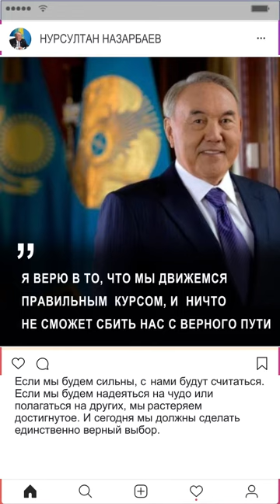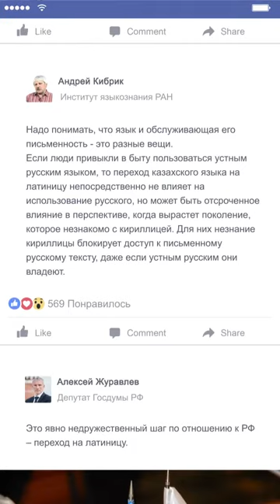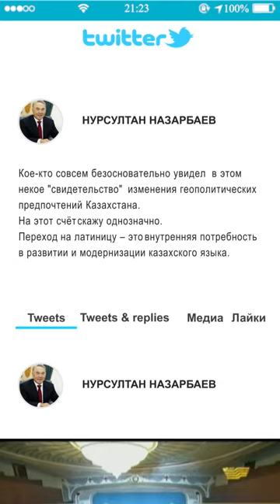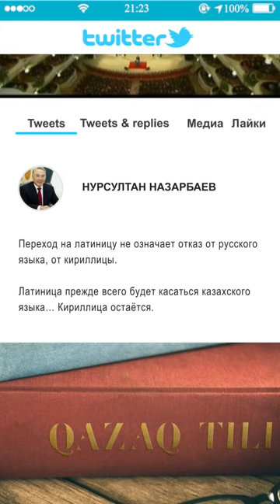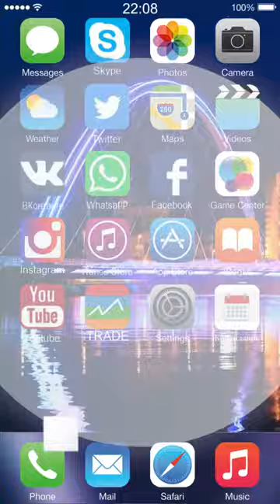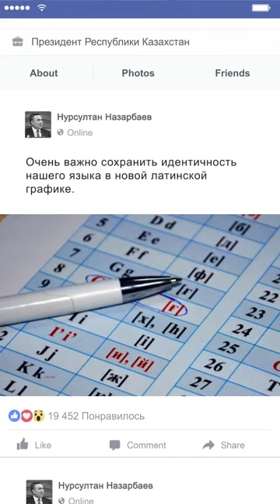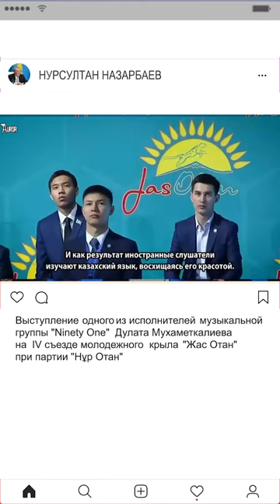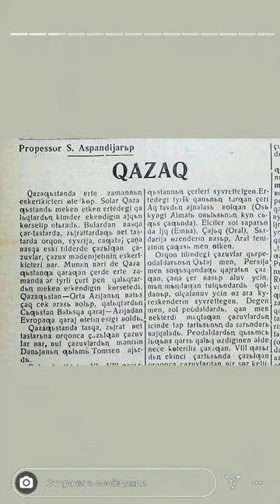8 серия. Переход казахского языка на латинскую графику